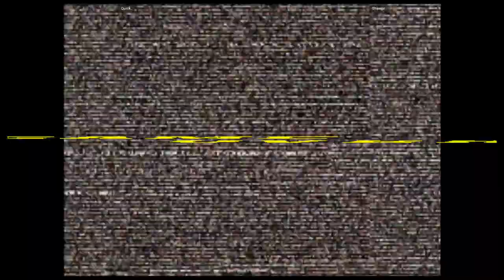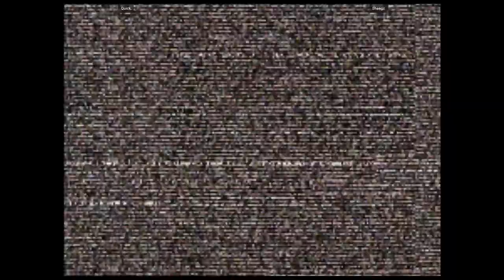CVS2 - Quick. VS Sheegz | 🇺🇸🇺🇸 Fightcade2